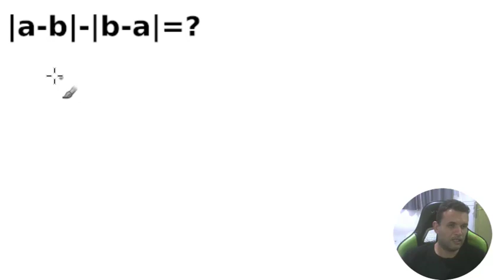QUESTÃO DE EQUAÇÃO MODULAR: |a-b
Matemática de A a Z [Curso Completo de Matemática] |a-b|-|b-a
módulo de A menos B menos módulo de B menos A